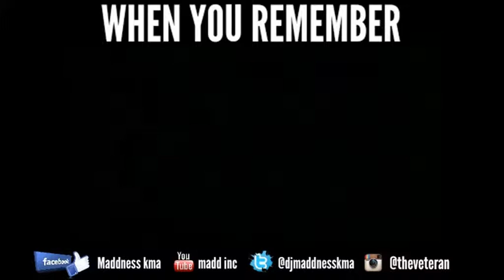when you remember NO73 @djmaddnesskma #001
when you remember uk tv series 001